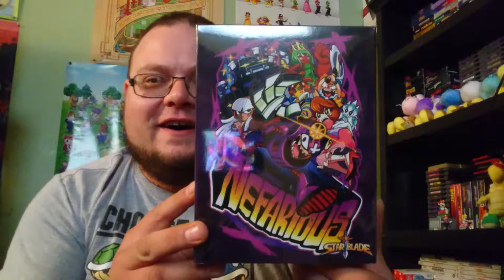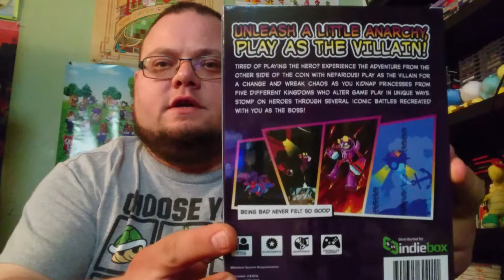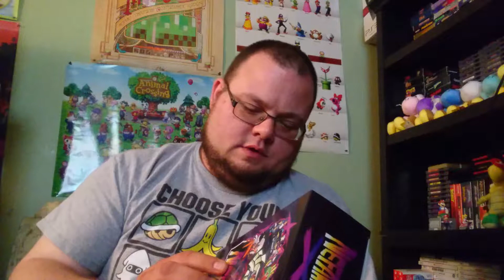Indie Box [UNBOXING] - Nefarious Collector's Edition, May 2017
There are so many different subscription boxes out there but I think I have found one that suits me perfectly... Indie Box! Basically every month they choose an awesome indie game and make a collector's edition for it with a physical box and copy! If that's not enough, each box includes other great items based on the game that is chosen for that month.

You can also browse through games that were featured on previous months and buy a collector's edition of another game you may have missed out on. Act fast as each game will eventually run out of collector copies.